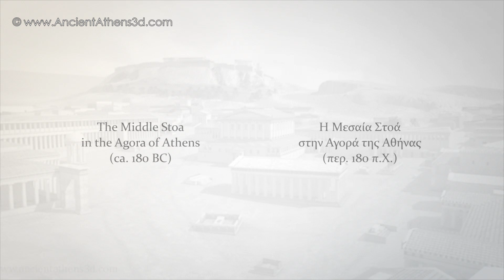The Middle Stoa in the Agora of Athens - 3D reconstruction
The Middle Stoa was constructed in around 180 BCE. It could be possible that it was a gift to the city by the king of Pontus Pharnaces I. It was the biggest building of the Agora of Athens, measuring 147 metres long and 17.5 m. wide.